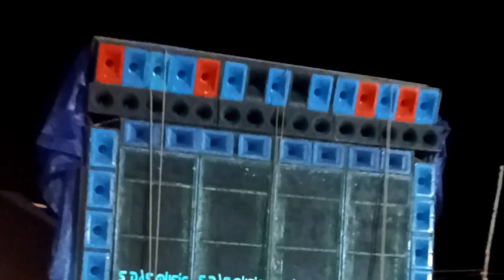Muchki Hasi || মুচকি হাসি (Puruliya Trending Road Show Dance Mix)-Dj RD Remix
Muchki Hasi ( Puruliya Trending Road Show Dance Mix)-Dj RD Remix

Hai Gora Tor Muchki Hasi Dj
Trending Puruliya Dj Song
Gola Tor Muchki Hasi রে
মুচকি হাসি Dj Song
হাই গোড়া তোর মুচকি হাসি Dj Song
Muchki Hasi Dj  Bm Remix
Purulia Road show dance Mix

Male Singer - Paritosh Mahata
Female Singer - Puja Mahanta
Lyrics - Tapas Banshriyar
Artist - Prakash & Puja
Camera & Edit - CM Chinmoy Mahata ( 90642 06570 )
Channel Manager & Complete Edit -  Palash Mahata
Producer - Joy Mahata
Vocal - Suradhani Studio
Poster Design - S Creations ( Satyajit )
Special Thanks - Anima Di , Debu Da & Goutam Da
Label - Rupasi Bankura

DjBCM djb cm